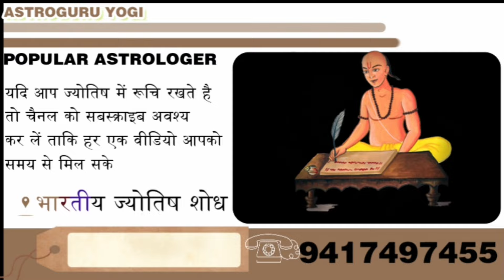द्वादश भावगत शनि देव का परिणाम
1. ज्योतिष शास्त्र क्या है और इसका महत्व क्या है?
2. ज्योतिष शास्त्र की विभिन्न विधाओं में कौन-कौन सी होती हैं?
3. ज्योतिष शास्त्र में ग्रहों का क्या महत्व होता है?
4. ज्योतिष शास्त्र में हस्त रेखा और मुहूर्त का क्या महत्व होता है?
5. ज्योतिष शास्त्र में योग एवं नक्षत्र के क्या भौतिक फल होते हैं?
6. ज्योतिष शास्त्र के द्वारा व्यक्ति को कैसे जाना जा सकता है कि उसका भविष्य कैसा होगा?
7. ज्योतिष शास्त्र से लोग अपने संबंधों, स्वास्थ्य और आर्थिक स्थिति पर कैसे अनुमान लगा सकते हैं?
8. ज्योतिष शास्त्र में कुछ मुख्य योगों के बारे में भी जान सकते हैँ।
9. ज्योतिष शास्त्र के माध्यम से विशेष उपायों से व्यक्ति अपनी समस्याओं का समाधान कैसे प्राप्त कर सकते हैं?
10. ज्योतिष शास्त्र को अपने जीवन में कैसे उपयोग किया जा सकता है?